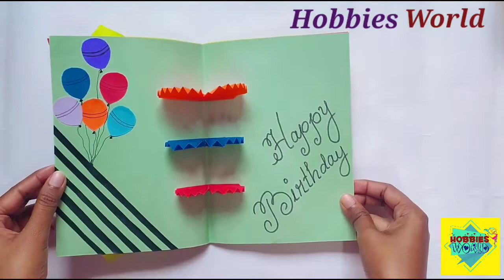beautiful and Unique giftCard for birthday wishes2021| Easy and Simple Handmade card decoration idea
Beautiful Birthday Card Idea | Handmade Birthday Card Making At Home | Easy & Simple Birthday Card

give it on anyone's birthday and make them happy..

Thank you.